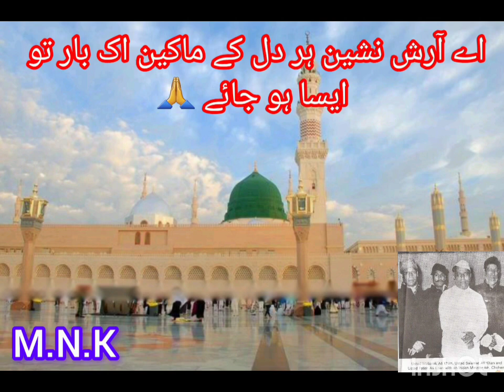Ae arsh nasheen har dil ke makeen ik baar to aisa hojaye🙏❤.......ShahenShah e Qawali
M.N.K.Fareedi Fareedi